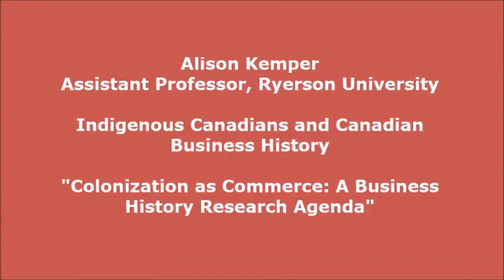Alison Kemper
Alison Kemper, Assistant Professor, Ryerson University

Colonization as Commerce: A Business History Research Agenda.

Many of Canada’s most important historical events demand a retelling that connects the business interests of Europeans and the resources controlled by Indigenous peoples.  A better understanding of business history is central to our understanding of Canada. Alison will offer a brief reinterpretation of three such events.  Alison’s research focuses on Business and Society.